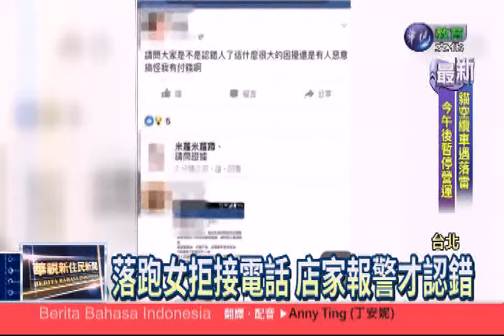20160411華視新住民新聞-印尼語